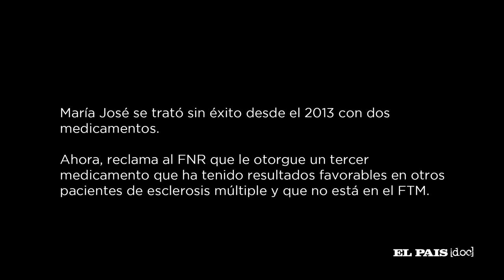Acceso a medicamentos de alto costo: María José Carballo